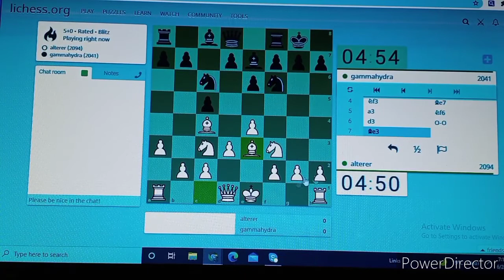MOMENT OF WINNING (22) @GEORGESUPREMIDO BUHAY OFW ABROAD (CYPRUS) #292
CHESS VLOGS / BLITZ @GEORGESUPREMIDO BUHAY OFW ABROAD (CYPRUS) #292